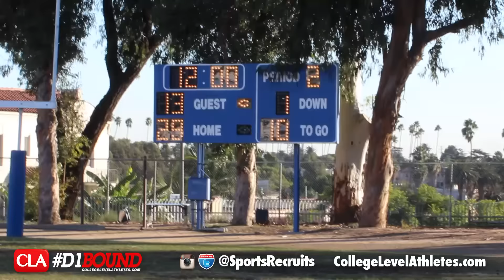Los Angeles High vs Bell (54-13): D1Bound City Section HSFB Playoff Highlights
- Los Angeles High vs Bell (54-13): D1Bound City Section HSFB Highlights